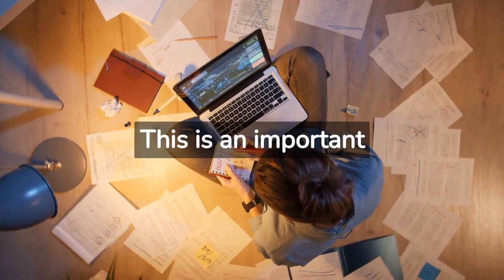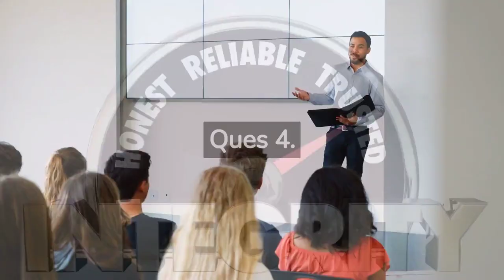US F1 Visa Interview Questions And Answer | Experience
Chennai, 26th June

Slot Time: 10:00 AM
In Time: 9:15 AM
Out Time: 10:25 AM
Counter :  29
Interview Time: 1:15 Min
Course : Masters

US F1 Visa Interview
US F1 Visa Interview questions and answers
US F1 Visa slots update
US F1 Visa Interview experience
US F1 Visa
US F1 Visa Slots Update Spring 2023
US F1 Visa Update 2023
USA Student Visa Interview
USA Student Visa Updates
USA F1 Visa
USA F1 Student Visa Interview 2022
USA F1 6
USA F1 Student Visa Process
USA F1 Student Visa Interview 2023